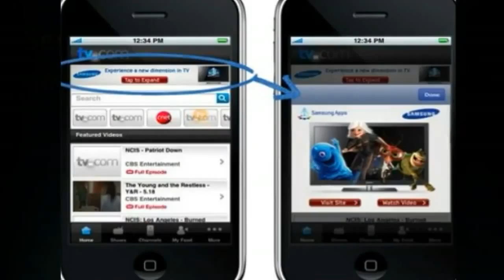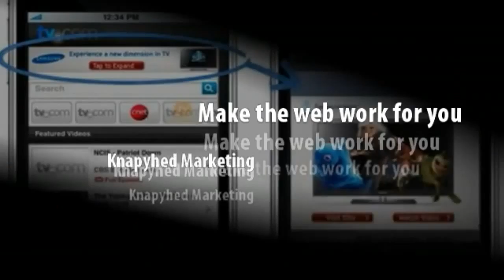Knapyhead Marketing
Check out this video we created for a client. For more sample videos or to learn about our online marketing services, visit our youtube channel